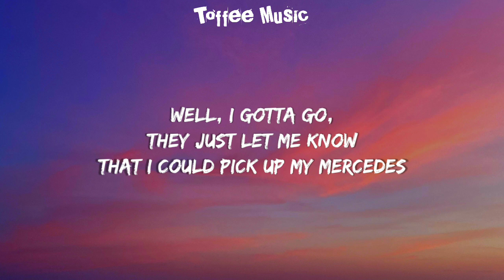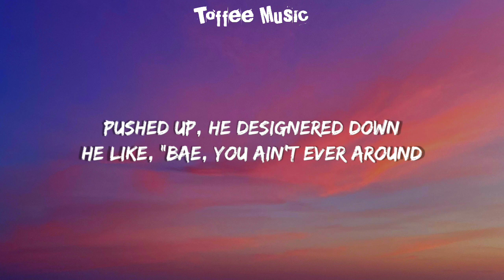Kali - Area Codes (Lyrics)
:Lyrics